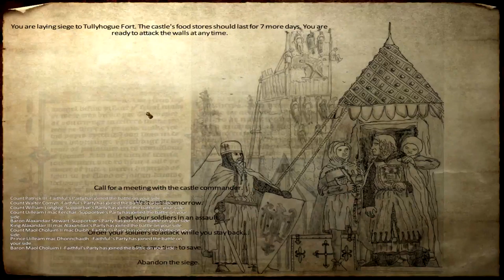Ep. 52 - Securing Ireland - Medieval Conquest - Mount & Blade Warband Mod